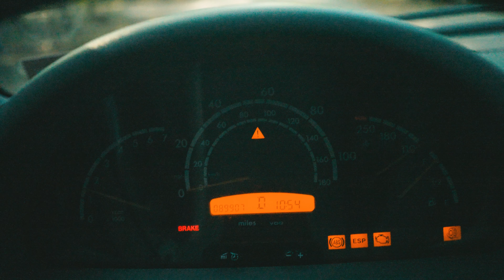The most INTERESTING place in Maine… you’ve NEVER heard of! - Maine Travel Vlog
Nervous Nellie's Jams and Jellies is unlike any place we've been before. This has to be one of the coolest hidden jems in the state of Maine! Check out our video and let us know if you'd go to Nervous Nellie's!